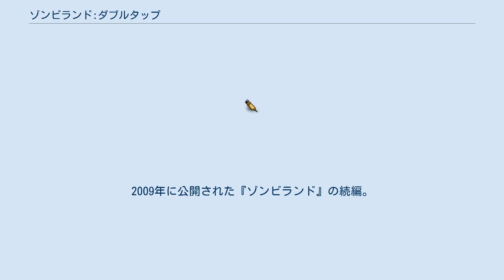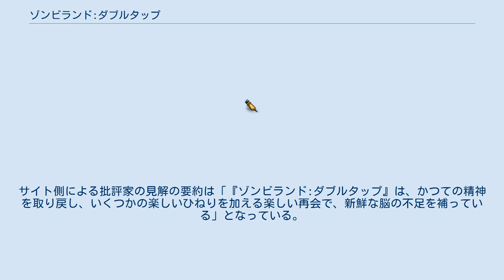ゾンビランド:ダブルタップ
ルーベン・フライシャーの監督映画
『ゾンビランド:ダブルタップ』(Zombieland: Double Tap) は、2019年のアメリカ映画。
2009年に公開された『ゾンビランド』の続編。
 前作『ゾンビランド』から10年後の世界を描き、前作に引き続きウディ・ハレルソン、ジェシー・アイゼンバーグ、アビゲイル・ブレスリン、エマ・ストーンが出演する。
 副題の「ダブルタップ」は、前作で登場した32のルールの中の「二度撃ちして止めを刺せ (Double Tap)」からきている。
 パシフィック・プレイランドでのゾンビとの対決から10年後、ゾンビはさらに進化していた。
コロンバス、タラハシー、ウィチタ、リトルロックは73まで増えたルールでゾンビ社会を生き抜き、新たな生存者や“ファミリー”になる困難と立ち向かいながら、アメリカの中心地を目指す。
 ※括弧内は日本語吹替 2018年7月に続編の製作とキャスト・監督の続投が発表され、撮影は2019年1月14日から3月15日までジョージア州アトランタで行われた。
 2019年1月30日には原題が『Zombieland:Double Tap』に決定したこととともにポスタービジュアルが公式Twitterで公表され、2019年7月25日には海外版予告編がYouTubeで公開された。
 2019年8月20日には日本での公開日の決定の発表とともに日本版ポスターと予告編が公開され、2019年10月8日には新たな予告編が公開されビル・マーレイの出演が明らかになった。
 2019年10月23日にはキャストインタビューやメイキングを収めた特別映像がYouTubeで公開され、2019年10月25日には日本語吹替え版の声優が発表された。
なお、日本語吹替え版のキャストは前作から一新されている。
 2019年10月31日には、日本のテレビアニメ『ゾンビランドサガ』とのコラボが発表され、11月18日にコラボ映像とコラボポスターが公開されると共に、アニメ内に登場するアイドルグループ・フランシュシュのメンバー2名が、本作の日本語吹き替え版にゾンビ役で参加することが明らかになった。
 全米での公開初日からの3日間の興行収入は2,680万3,104ドル（約29億円）で初登場3位となった。
 日本では、興行収入は不明だが、興行通信社による2019年11月23日と11月24日の観客動員数ランキングでは初登場9位となった。
サイト側による批評家の見解の要約は「『ゾンビランド:ダブルタップ』は、かつての精神を取り戻し、いくつかの楽しいひねりを加える楽しい再会で、新鮮な脳の不足を補っている」となっている。
また、Metacriticでは37件のレビューがあり、批評家支持率は56%だった。